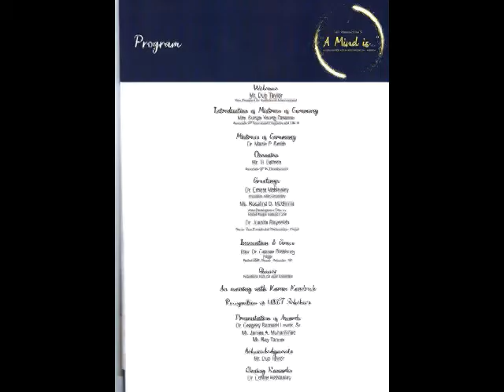Allen University Awards Dr Gregory B Levett 2 11 2022